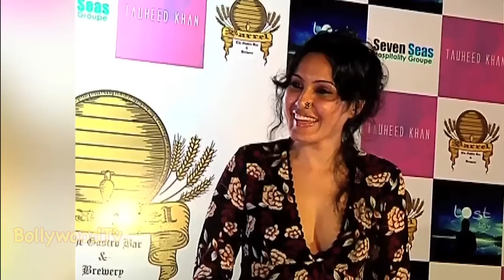Kamya Punjabi Exposed Side Assets